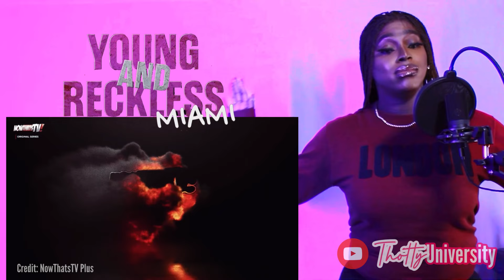NTTV: Young and Reckless Miami, TRAILER REACTION!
Catch Me if ya Can!

21